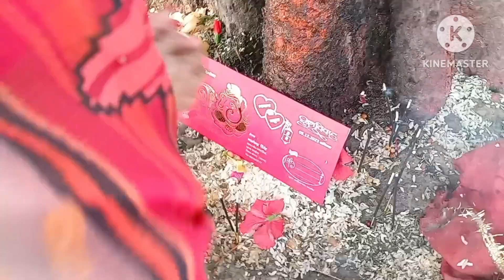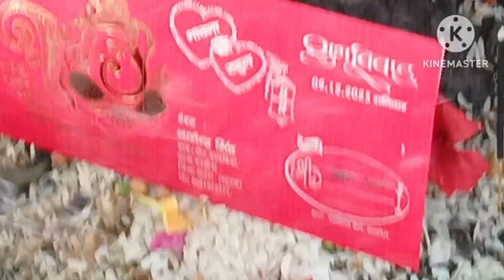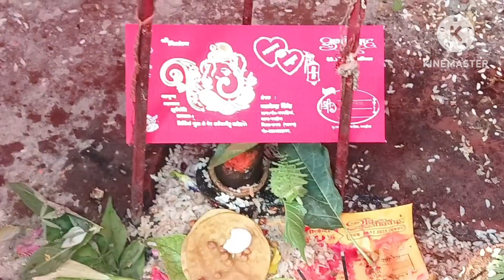शादी की काड चढ़ गईं || बाबु का मनत था मां करवाई पूजा 🙏shibukiduniyaofficial